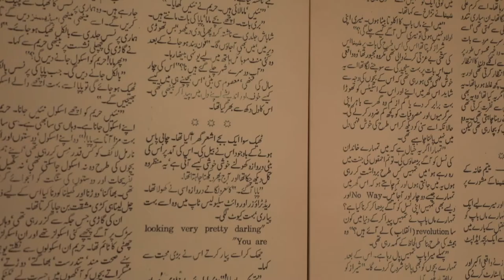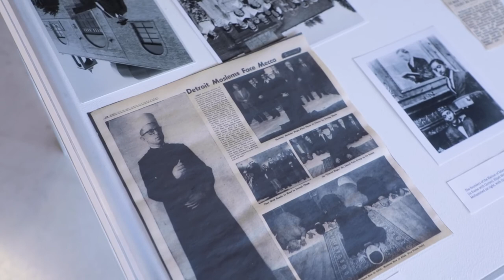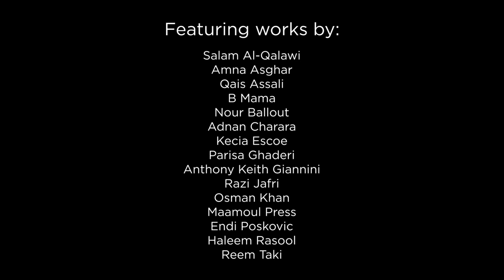Halal Metropolis at Stamps Gallery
The Halal Metrop­o­lis exhi­bi­tion, by artist Osman Khan, pho­tog­ra­pher Razi Jafri, and his­to­rian Sally How­ell, explores the facts, fic­tions, and imag­i­nar­ies of the Mus­lim population(s) in Detroit and South­east Michi­gan as viewed through his­tor­i­cal research, doc­u­men­ta­tion of cur­rent con­di­tions, and explo­rations of future desires. The Halal Metrop­o­lis alludes to the estab­lished and grow­ing Mus­lim pop­u­la­tion in Detroit and its metro area, one of the largest and most diverse Mus­lim pop­u­la­tions in the U.S., whose vis­i­bil­ity is both pro­nounced and extremely present in the city, yet whose nar­ra­tive seems unusu­ally silent in the larger Detroit story. The exhi­bi­tion blends archival mate­ri­als, social and polit­i­cal arti­facts, pho­tog­ra­phy, and art to explore the con­gru­ent and con­tra­dict­ing ideas, aes­thet­ics, and cul­tures work­ing to make the halal metrop­o­lis both a real and imag­i­nary entity.

Fea­tur­ing works by:

Salam Al-Qalawi
Amna Asghar
Qais Assali
B Mama
Nour Ball­out
Adnan Charara
Kecia Escoe
Parisa Ghaderi
Anthony Keith Giannini
Razi Jafri
Osman Khan
Maamoul Press
Endi Poskovic
Haleem Rasool
Reem Taki

This exhi­bi­tion is pre­sented in part­ner­ship with the Uni­ver­sity of Michigan-Dearborn’s Cen­ter for Arab Amer­i­can Stud­ies (CAAS), with sup­port from the Knight Foun­da­tion, the Doris Duke Foun­da­tion, the Andy Warhol Foun­da­tion for Visual Arts, the El-Hibri Foun­da­tion, the Com­mu­nity Foun­da­tion of SE Michi­gan, and the Michi­gan Human­i­ties Council.